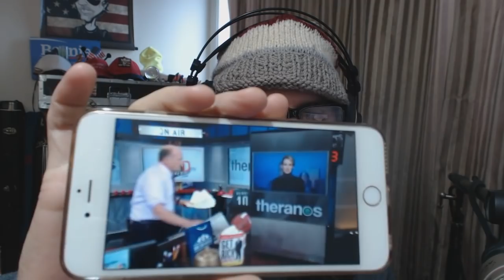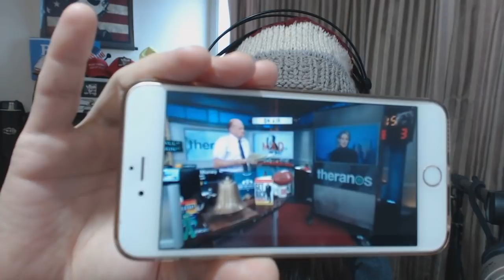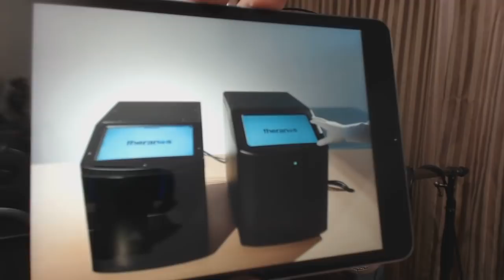SCAM ARTIST Elizabeth Holmes of Theranos Finally Faces Criminal Charges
Marcus Conte for United States Senate for New York:
- 100% Election Integrity